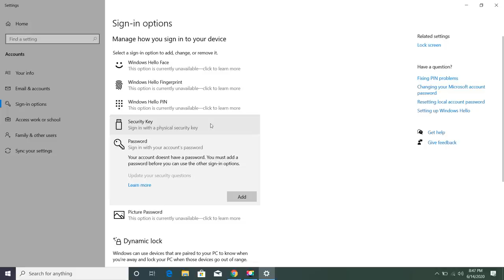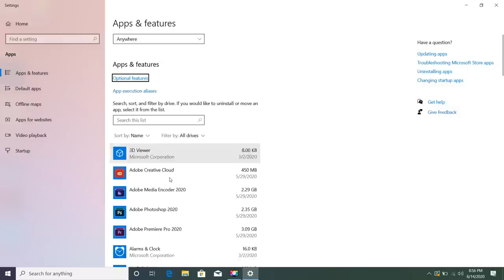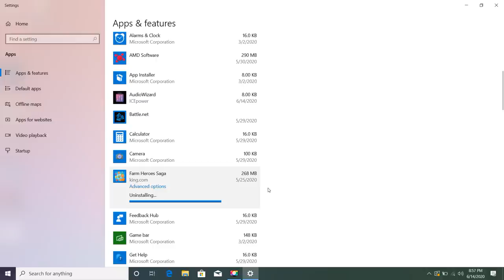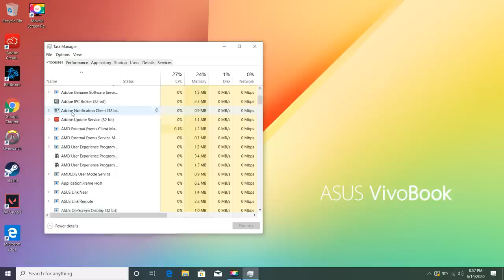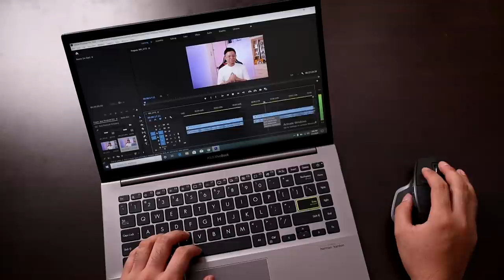The Setup & Test Guide for your NEW LAPTOP - What to do BEFORE & AFTER Buying Your LAPTOP!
Para sa mga naghahanap at kakabili pa lang ng kanilang mga laptop! Panoorin ninyo ang video na 'to!

By the way, hope you can vote for me by liking my photo

Laptops you can buy online, AVAILABLE HERE:
Notebooks:

1.  @Mary Bautista
2.  @Carlo Ople
3.  @Liz Tech
3.  @Unbox PH
4.  @Jayson Dionisio
5.  @Jam Ancheta
6.  @Gadget Pilipinas
7.  @Isa does tech